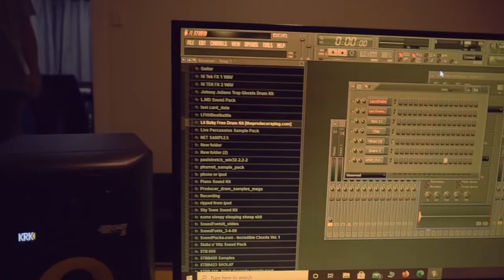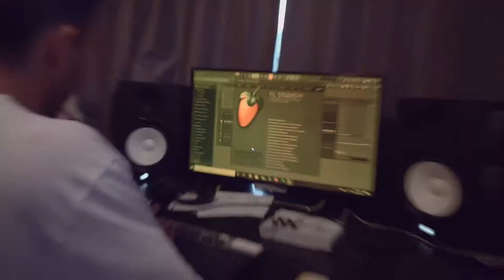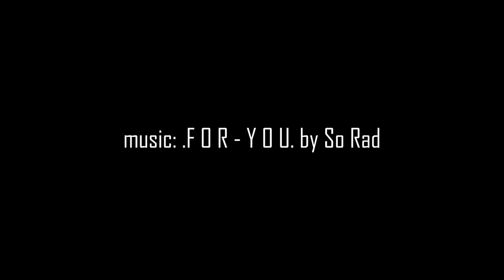obc vlog 3